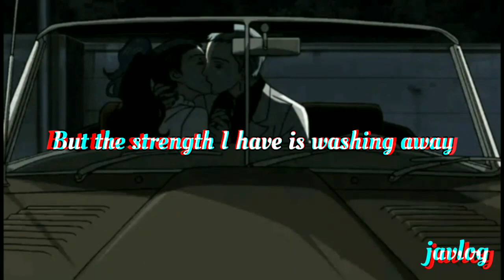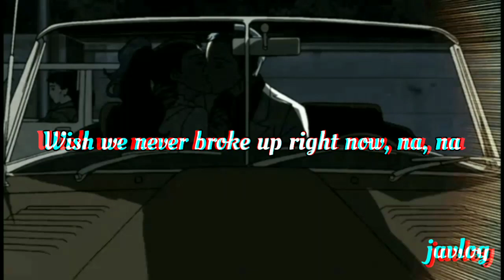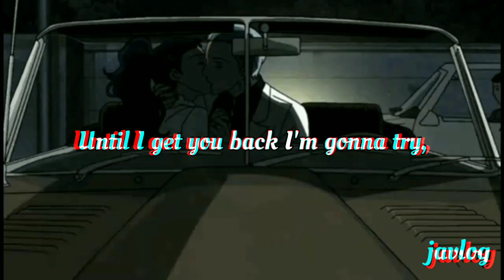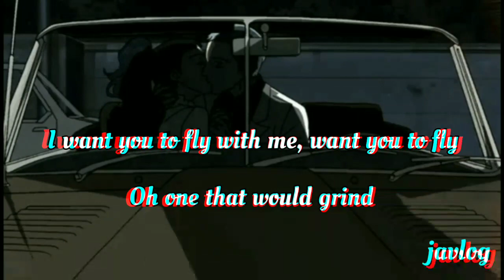Right Now (Na na na) | Asking Alexandria | Aesthetic Lyrics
Right Now (Na na na)
By Asking Alexandria